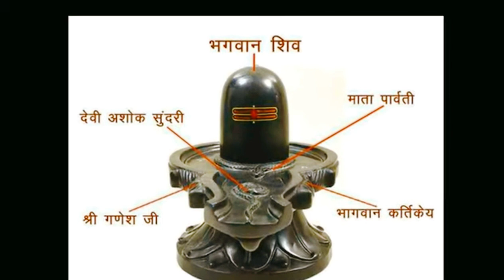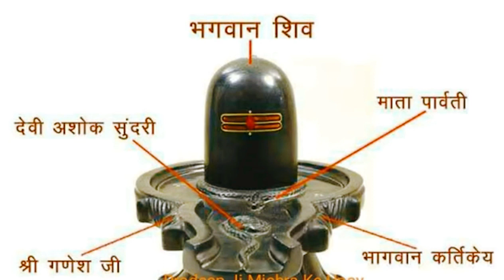आज फुलेरा दूज पे कर लेना कोई भी एक उपाय खुल जाएगी किस्मत ☘️shivpuranupay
कल फुलेरा दूज पे कर लेना कोई भी एक उपाय खुल जाएगी किस्मत ☘️shivpuranupay panditpradeepmishra21फरवरी फुलेरा दूज पे धतूरे का उपाय पंडित प्रदीप मिश्रा !! एक साथ !!रोग, नौकरी,लक्ष्मी के लिए खास उपाय shivpuran trendजरूर सुनिये 🙏श्रीफल का महत्त्व कितना है !! मंदिर ले जाने से क्या मिलेगा shivpura_pradeep_mishra जरूर देखना 😍👌शिवमंदिर जाने से क्या होता है
panditpradipmishra
sehorevale

shivratri pujankaisekre